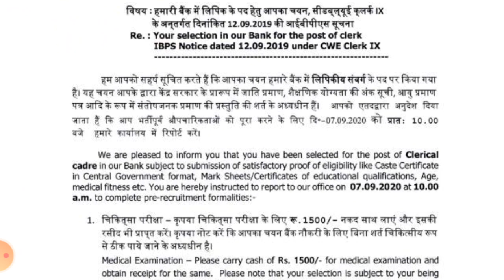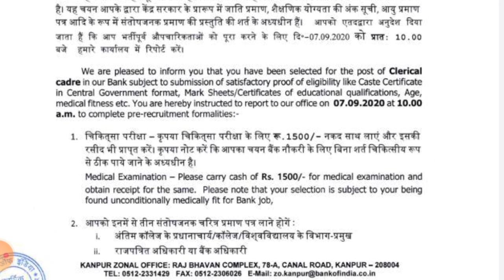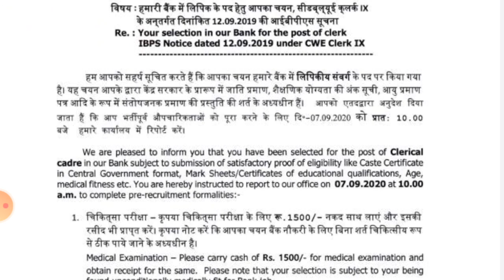BOI CLERK IX KANPUR ZONE MAIL COME FINALLY BUT WHAT ABOUT LUCKNOW ZONE?? WATCH VIDEO TILL END!!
IBPS CLERK IX

Free videos and pdf related to banking exams .Do good have good.